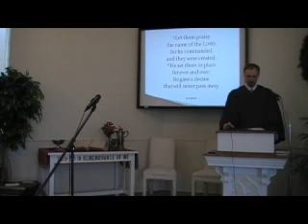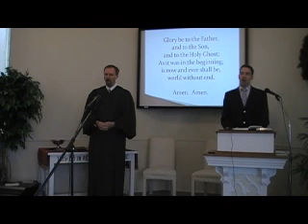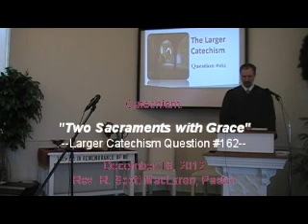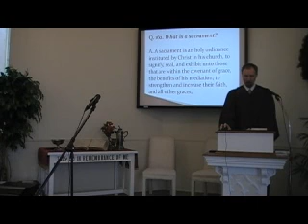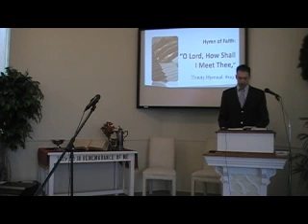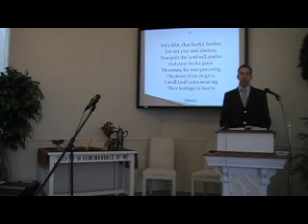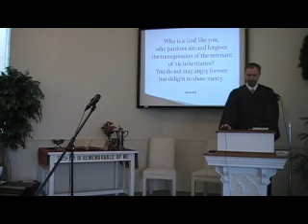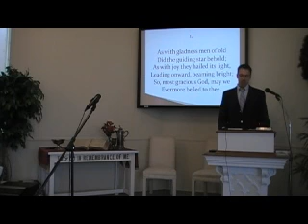First Presbyterian Church Worship Service, 12/16/12. Perkasie, PA (OPC). Rev. R. Scott MacLaren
Join the congregation of First Presbyerian Church in Perkasie, Pennsylvania, as we worship the Lord in Spirit and in Truth!  We sing the great hymns of the Christian faith from the original Trinity Hymnal of the Orthodox Presbyterian Church. Our Scripture readings are from the New International Version of the Bible. Assisting Rev. MacLaren in the service is Mr. Joseph Waggoner (Hymns), Mr. Scott Roltsch (Scripture readings and prayers), and Mrs. Rebekah Waggoner (Piano).  Rev. MacLaren assists with the trombone.